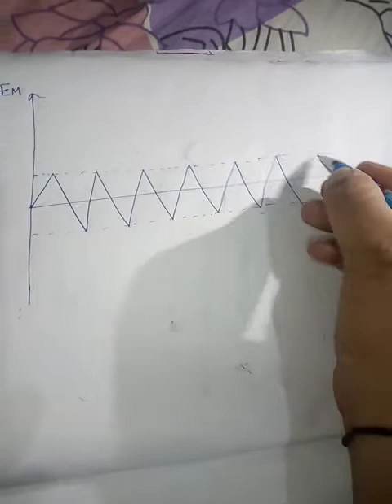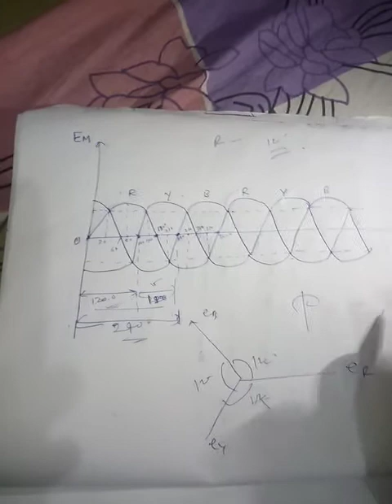Unit-7 Polyphase System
Electrical and Electronics Engg. -2nd Sem.